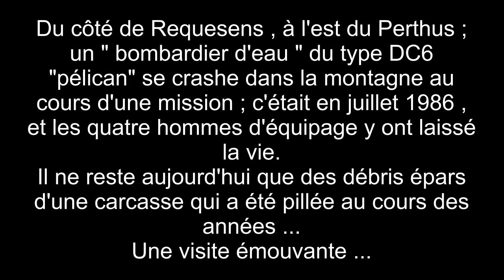Requesens l'épave du DC6 pélican 01-05-2014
une virée émouvante sur le versant espagnol du pic du Neoulous , à l'est du Perthus ; là où s'est crashé un DC6 "bombardier d'eau" en 1986 ...